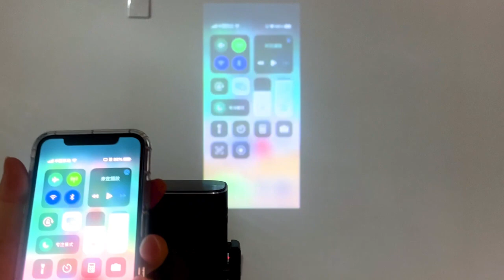Smallest DLP Projector in the World, 2023 New Arrival Wemi Projector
Wemi's latest ultra-small projector launched!!
World's smallest projector now, handheld and pocket size perfect for outdoor cinema!
hard resolution of 4K & 1080P for perfect outdoor viewing.
suitable to outdoor camping Lover and best gift for friends!